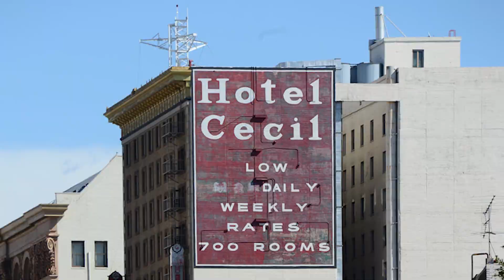LA MORT MYSTÉRIEUSE D'ELISA LAM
Chaque dimanche du mois d'octobre à 10h, j'ai décidé de vous raconter une histoire mystérieuse. Aujourd'hui, on s'intéresse aux conditions étranges de la mort d'Elisa Lam, une jeune canadienne qui est passée par le Cecil Hotel à Los Angeles en 2013, et dont l'histoire reste encore non élucidée aujourd'hui.
Internet s'en est emparé, notamment à cause d'une vidéo de surveillance qui questionne et effraye les internautes.

Bisous les gars, je vous love !